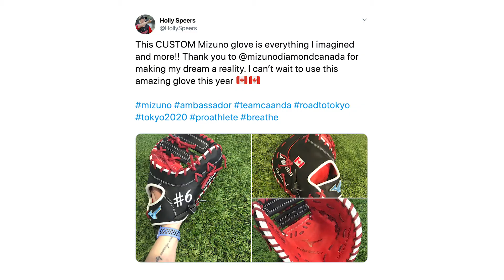Mizuno Ambassador Holly Speers | Sports Excellence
we realize that Tokyo has been pushed 1 year, but we still want to show you the level of commitment and the daily grind these girls go through.

Day in and day out, Holly is putting in the hours to become the best. Even at the end of a long exhausting day, she put in some extra time to speak with us to discuss her journey. Give her a follow on instagram @hollyspeers10 to keep up with her journey !